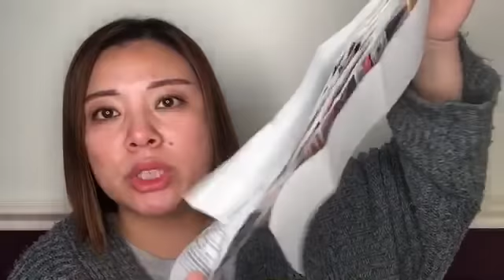極簡主義：問題解答20180623